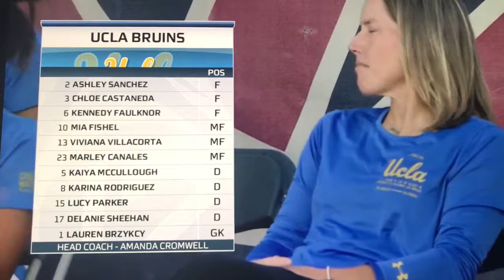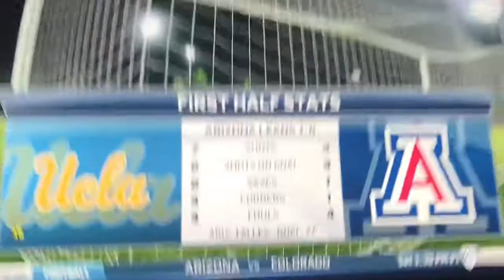Arizona vs UCLA 2019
3-0. Jada scores two goals